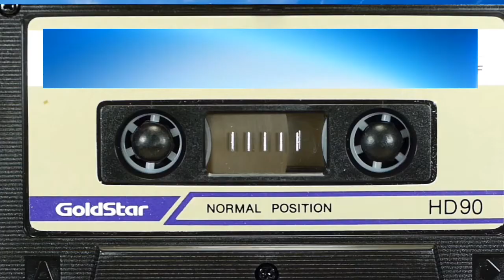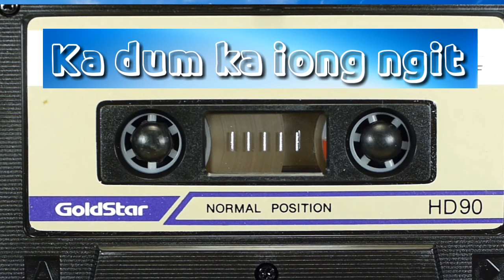Ka dum ka iong ngit song junom junom album